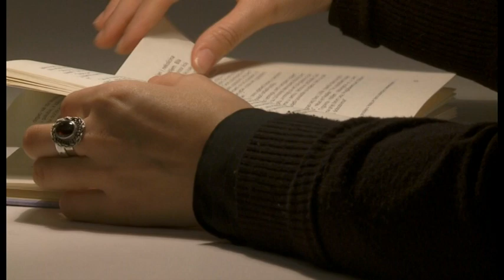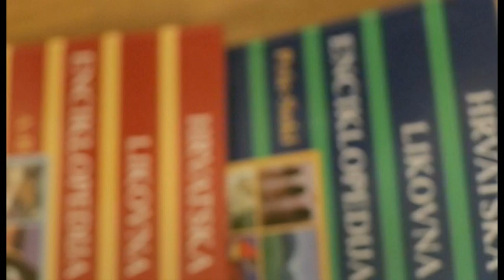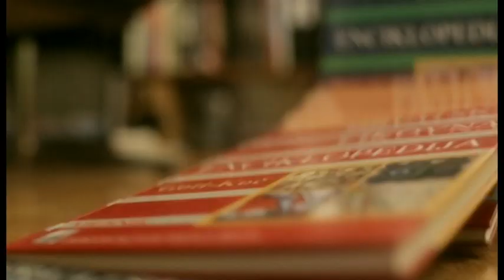ROKOLOMOTIVA - Marginalac (Official Music Video)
Glazbeni video-broj za skladbu "Marginalac" (tekst i glazba: Stipe Vidić), drugi singl s albuma "Rudijev blef" (Dallas Records, 2013.), grupe "Rokolomotiva" iz Splita.

PRODUKCIJA: ST- POLIS

REDATELJ: Ivan Perić

SCENARIJ: Rudolf Vučemilović, Ivan Perić

IZVRŠNI PRODUCENT: Rudolf Vučemilović

KAMERA: Leo Bartulica, Zvonimir Ramić, Veljko Karakaš, Goran Matić

ASISTENT REDATELJA: Stipe Vidić

REKVIZITA: Ivan Fistanić

MONTAŽA: Ivan Perić

glumci:

MARGINALAC: Tomislav Čubelić

BIBLIOTEKARKA: Nikolina Raić

ROKOLOMOTIVA: Rokolomotiva

KNJIŽNIČAR: Svemir Matošić

KORISNICI KNJIŽNICE:
Lana Lovrić
Ana Jović
Tonka Mrduljaš
Maja Mudrinić
Marko Klarić
Mate Jurić
Antea Radovani Stipišić
Robert Vidić
Magdalena Barać
Silvestar Šesnić
Zorica Novaković Šesnić
Lana Kekez
Tina Madunić
Gabrijela Turkalj
Aljoša Pažin

ST-Polis i Rokolomotiva zahvaljuju se Sveučilišnoj knjižnici u Splitu, a posebno ravnatelju Petru Kroli, Heleni Trze Jakelić, Silvani Marić, Velimiru Garmi i Draganu Lemi.

Hvala Ivani Međugorac za pomoć pri odabiru glavne glumice.

Hvala OŠ Jesenice i Bojanu Marinoviću na posudbi rekvizita.

Hvala Vladi Mirčeti na izradi plakata imaginarne "Rokolomotive"

Rokolomotiva od srca zahvaljuje našim fenomenalnim snimateljima, Čubi, Nikolini i ostalim glumcima-prijateljima-statistima koji su entuzijastički i predano sudjelovali u stvaranju ovog video-spota...